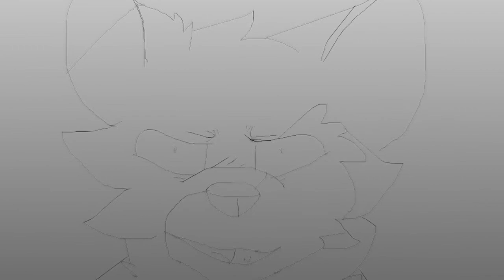(_Mist of Dawn_) Control (animatic)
eheh theres like 5 songs I wanna make amv's with, but I have no time to animate anything cause map parts I owe, but I'm probably going to do animatics for them, and hopefully later on I can actually make the amv ^^

Time taken: 3 hours (Which explains why the art is so bad)
Frames: 50
Song: Control - Halsey

*If anyone can name the two characters here you earn a brownie (Besides the designless pup at the start with no name)